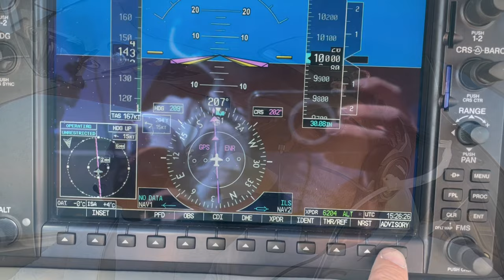Flug von Québec nach New York - voller Luftraum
Von Deutschland mit dem eigenen Flieger in die USA zum größten Fliegertreffen nach Oshkosh. Gemeinsam mit anderen Piloten aus der Pilot und Flugzeug Gruppe.

Einreise in die USA aus Canada. Das muss langfristig geplant sein, alleine das B1 Visum das notwendig ist kann einige Monate dauern. Nach der Landung muss man direkt zum Zoll rollen, darf auch nicht aussteigen bevor dieser kommt. Das ganze wird natürlich im Vorfeld angemeldet und nochmals telefonisch mit der Landezeit bestätigt. Um New York ist viel in der Luft unterwegs, es hagelt nur so Verkehrsmeldungen.